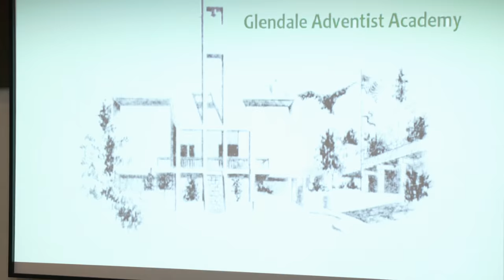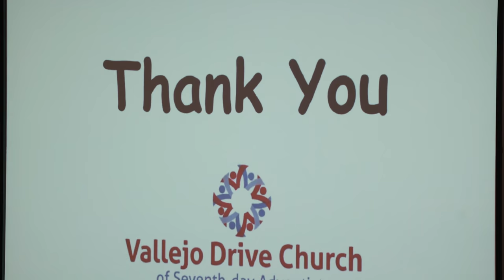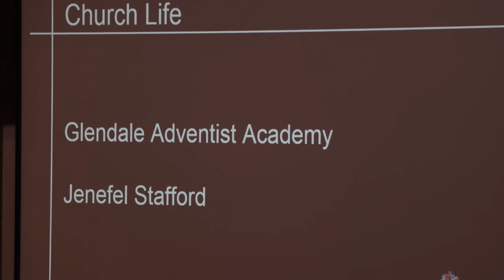Entire Service: Living in His Presence - Mark Papendick - August 5, 2017